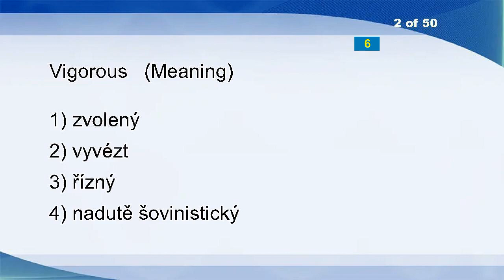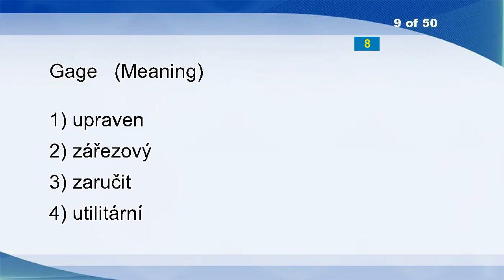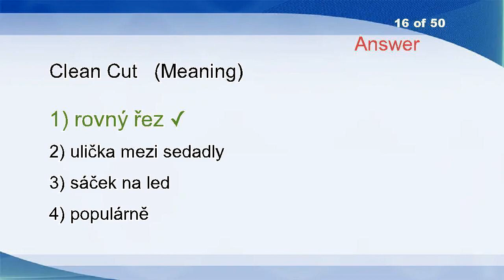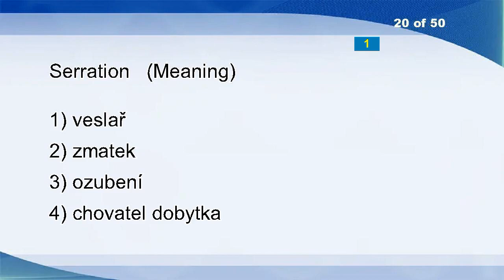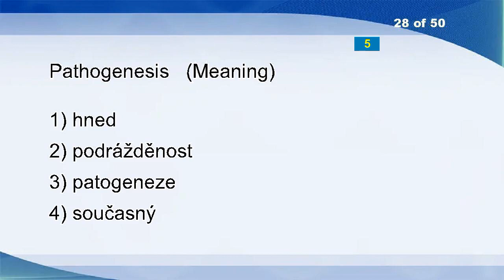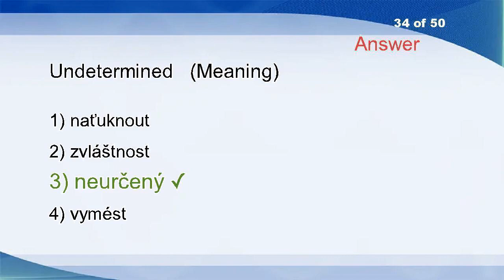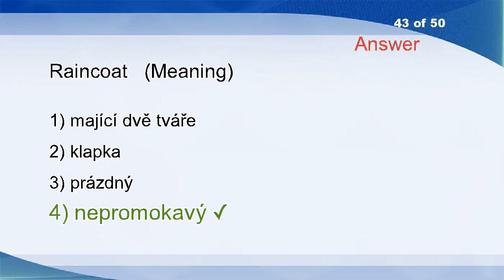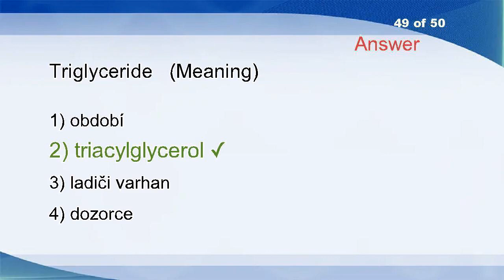English Czech Vocabulary Word Power Test 2220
Eyeshadow
Vigorous
Nodal
Guy
Nascent
Sterling Pound
Insinuatingly
Coziness
Gage
Cognizance
Shaft
Raised
Haecceity
Annotated
Explain
Clean Cut
Fiftieth
Ravings
Serration
Fasten
Fop
Martian
Dyspepsia
Flesh Out
Honest
Cherty
Pathogenesis
Alter
All Roads Lead To Rome
Assurance
Away
Candy-ass
Undetermined
Continues
Unmistakably
Business
Resident
Hijacked
Multidisciplinary
Exasperated
Quittance
Raincoat
Executive Power
Machine Gun
Have To
Templar
Land-fill
Triglyceride
Semi Metal